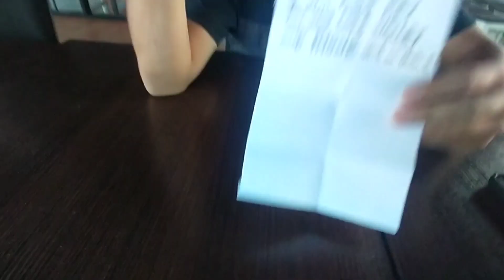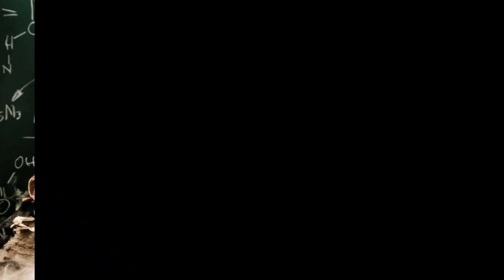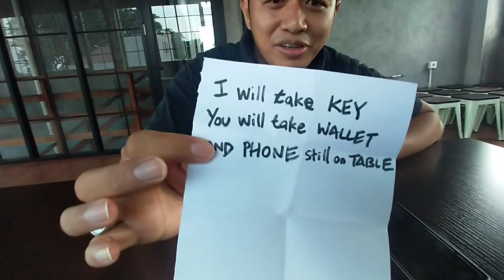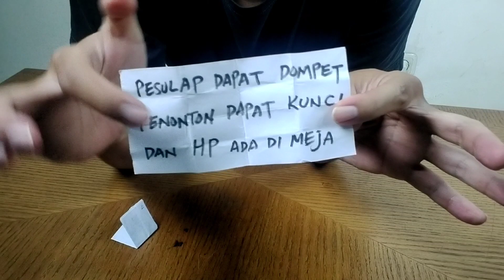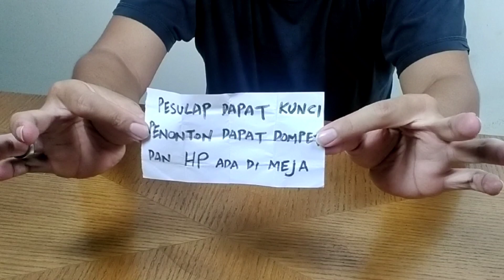EASY BUT POWERFUL MENTAL MAGIC TRICK !! TRIK SULAP MUDAH TAPI KEREN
Hallo MAGIC MANIA !!
Di Video kali ini kita akan membahas satu trick sulap yang mudah tapi efek keren !! Kita main dengan benda sehari-hari, dan tanpa persiapan. Bisa dimainin kapan saja, dadakan.
SEMOGA TRIK KALI INI MENAMBAH PENGETAHUAN KALIAN
DAN INGAT YA UNTUK SELALU CIPTAKAN KEAJAIBANMU !!

Hallo Magic Mania !!
In This Video we are going to share simple but very powerfull magic trick. Using ordinary object, No Preparation and can be perform anytime.
I HOPE YOU WILL LIKE THIS TRICK LIKE I DO
AND REMEMBER TO ALWAYS CREATE YOUR OWN MIRACLE !!